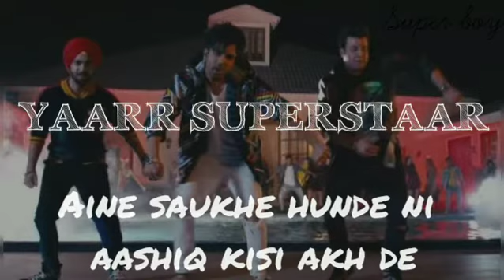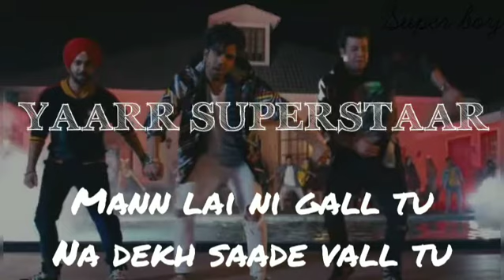Superstar munde mere naal de - Yaarr superstaar lyrics song edited by super boy 👇👇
SONG details

SingerHarrdy Sandhu
LyricistBabbu
MusicMeet Sehra
DirectorDirector GiftyCastVarun Sharma, Manjot Singh, Heli DaruwalaMusic Label Sony Music India

Superstar munde mere naal de -

Yeezy de shoes naal paya track suit tu
Piche layi phirdi ae saara gehdi route tu
Hath vich coffee aithe khade tainu takde
Aine saukhe hunde ni aashiq kisi akh de

Mann lai ni gall tu
Na dekh saade vall tu
Na na na na ajj ni
Try karin kal ton

Message ae jite kudiyan nu taal de
Gehdi maar maar kudiyan ni baahlde
Kudiyan ni baahlde

Superstar yaar mere naal de

Slow slow chale SUV
Like how it’s meant to be
Aadhi raat thodi der jande aa club nu
Zayda der raule vich rehnde ni

Par daaru saadi zayda der tak chaldi
Rehta spare saver takk chaldi
Jaan ke karde aa dinner pher thak ke
Khaayi di aa sabzi pher roti utte rakh ke

Kudiyan ni baahlde

Kal yaar judaa hone
Separate ne raah hone
Pher vi milange appan
Chaahe thoda ghat hi
Kade vi ni yaar bhula hone

Par ajj naal haan party rakho shaam nu
Celebrate karna ae yaariyan de naam nu
Scene ban gaya ae koi ghar nahi jaayega
Mukke padenge jo peg nahi lagayega

Yaar aage yaar saare si jo naal ne
Bol likh ditte Babbu kamaal de
Babbu kamaal de

Superstar munde mere naal de x (2)